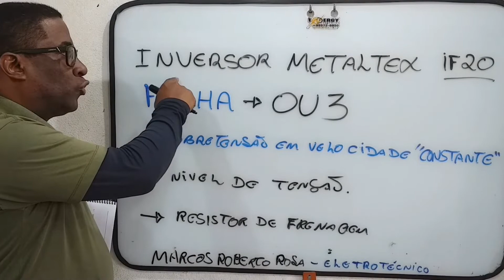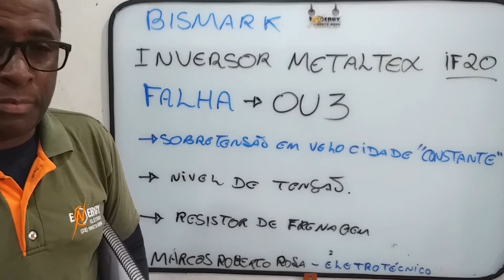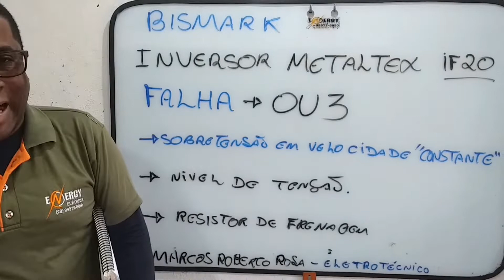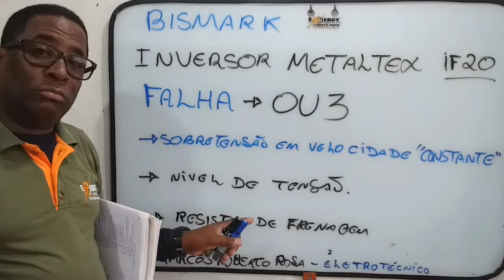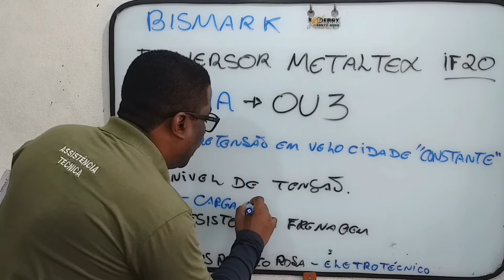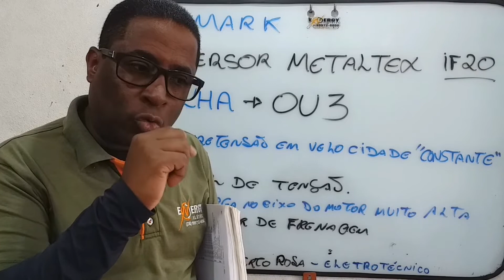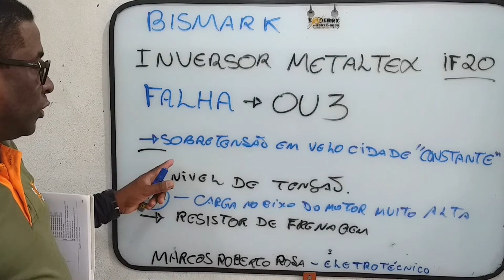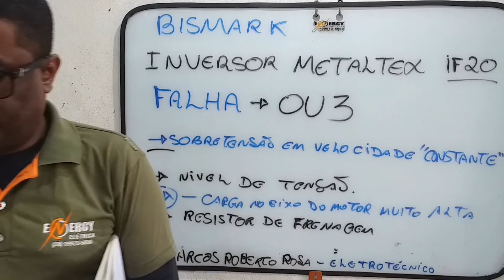Falha OU3 Inversor de frequencia mataltex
O tecnico diferenciado segue estes principios para crescer e conquistar seu espaço no mercado  tão exigente como o atual, você tem condições de ser este técnico e estou aqui para te ajudar vem comigo.

Link grupo watsap.